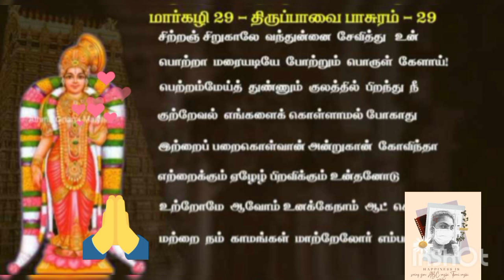Margazhi 29: Thirupavai &Thiruvembavai pusurams 🙏🙏🌟🙂